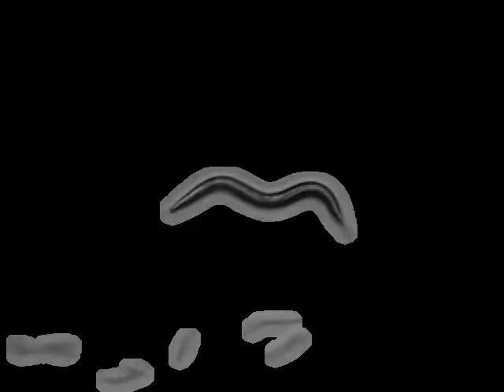N2 Schafer Lab N2 (Bristol, UK) | 2010-02-25T09:44:37+00:00 (speed up 8x)